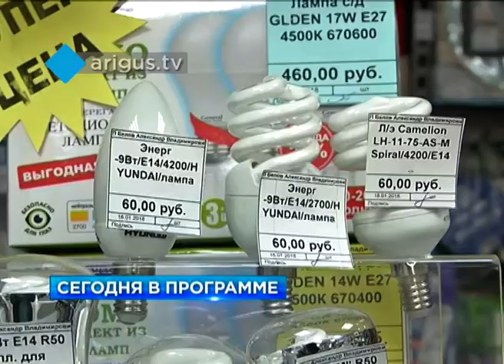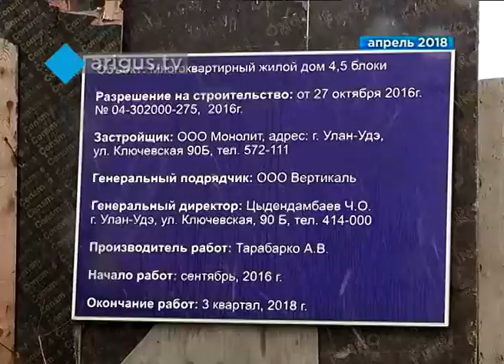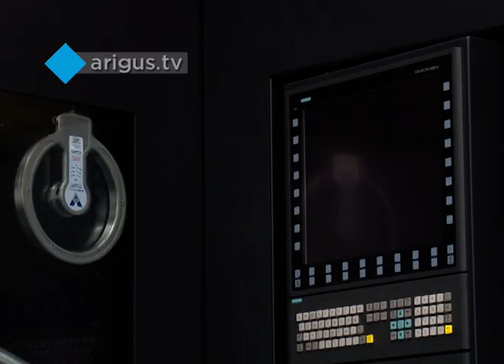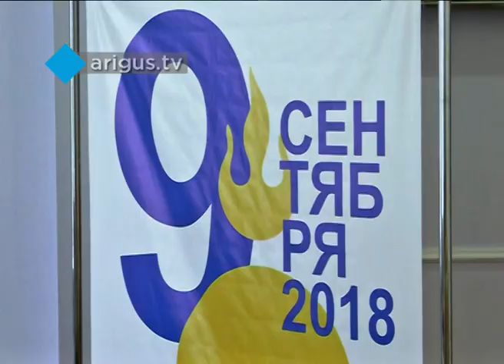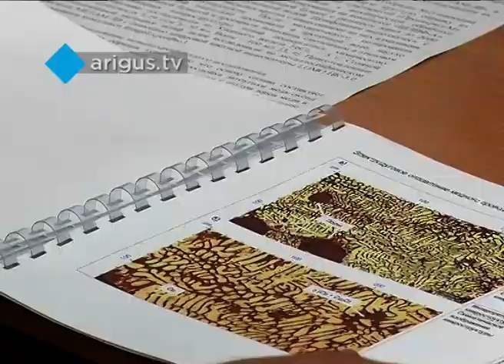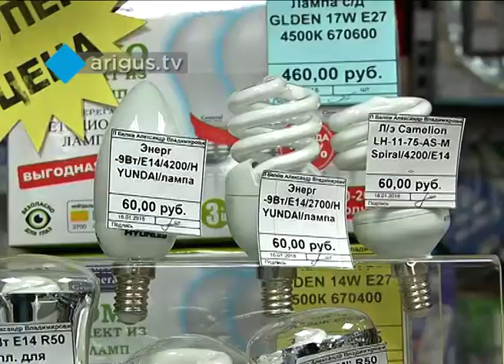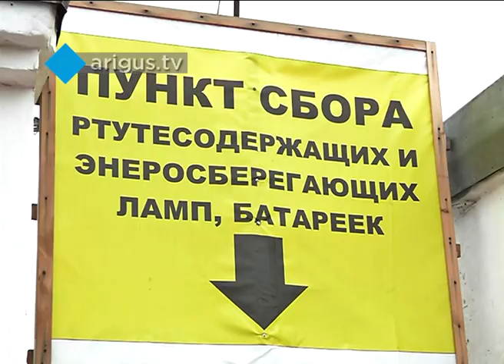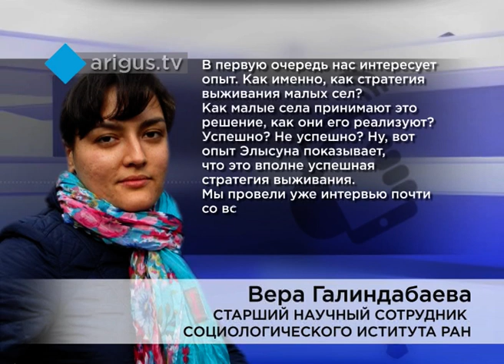"Восточный экспресс" 11.07.2018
Смотрите сегодня в "Восточном экспрессе":
Веселая по форме, протестная по содержанию. Как родители добиваются путевок в детские сады;

Они вложили миллионы, но остались ни с чем. Как можно помочь обманутым дольщикам?

Неэкономичные и неэкологичные. Но только ли по этим причинам решили вывести из оборота ртутные лампы?

В студии Лариса Иринцеева.